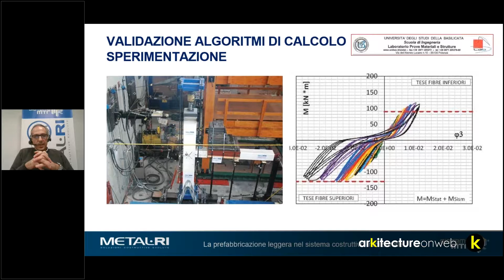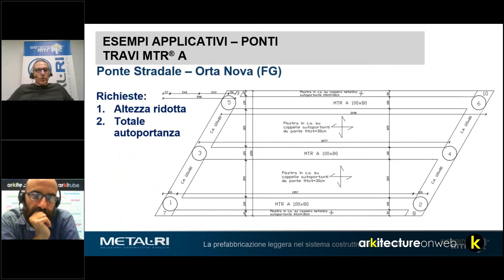formazioneonweb.it - La Prefabbricazione leggera nel Sistema costruttivo Tradizionale - 12.12.18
Analisi di sistemi e soluzioni prefabbricati per la realizzazione di edifici con sistemi costruttivi tradizionali. Normativa, soluzioni tecnologiche e casi studio d’eccellenza.

RELATORI: Giovanni Bufi, Cristiano Carravieri

TEMA: Strutture prefabbricate

MODERATORE: Arch. R. Fabio Sciacca

AZIENDA: Metal.Ri srl